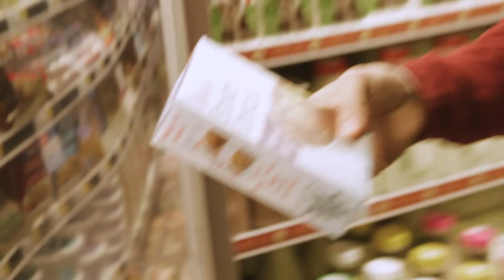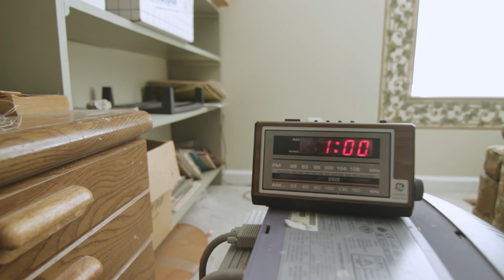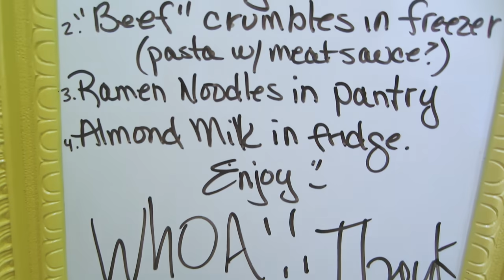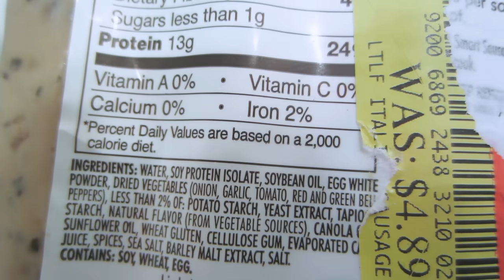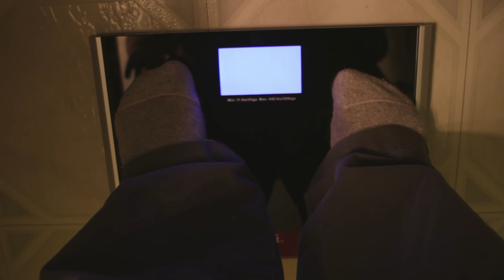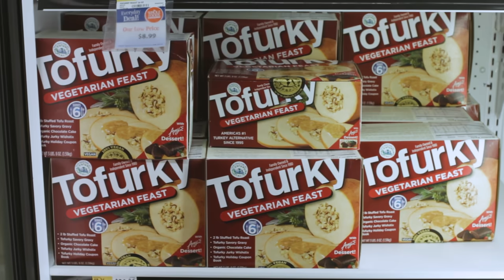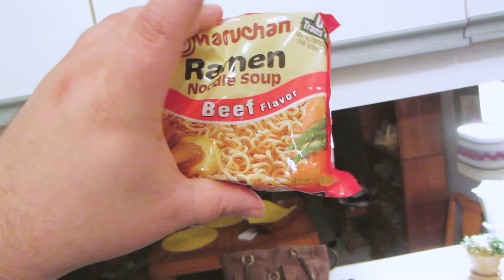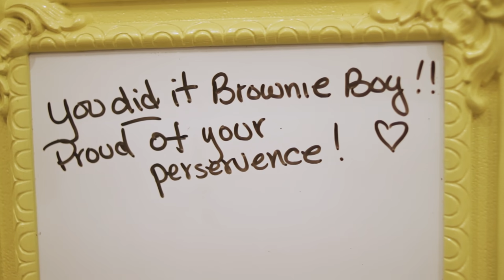Big Max - Full Documentary - Going Vegan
A morbidly obese individual, Max, decides to change his lifestyle for a month and try going vegan. Health is irrelevant, weight is not the issue. Max decides to change to spite his vegan friend and prove he can change for 30 days without failing.
*This film was produced in 2013*